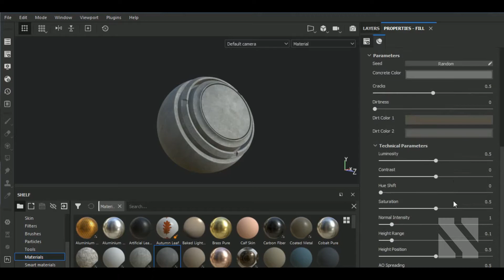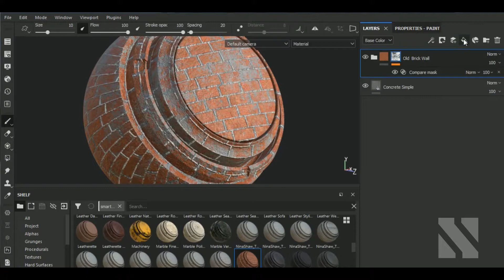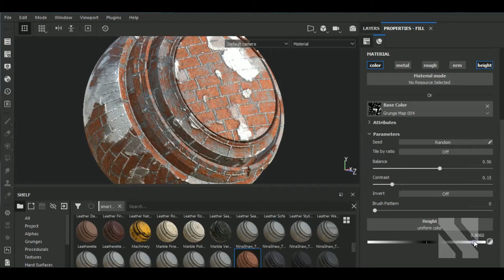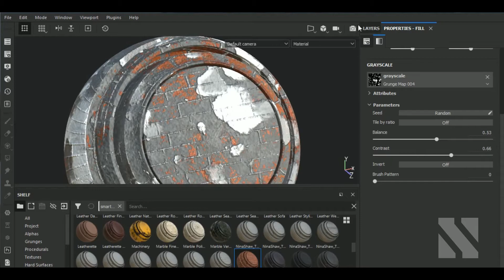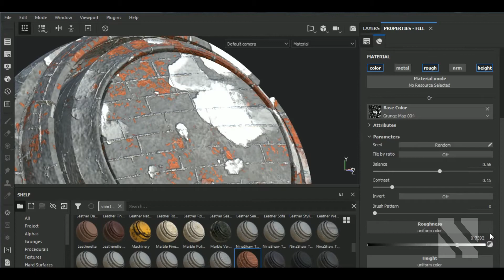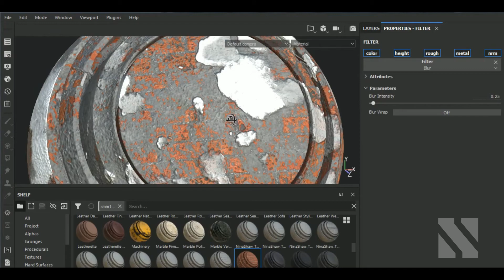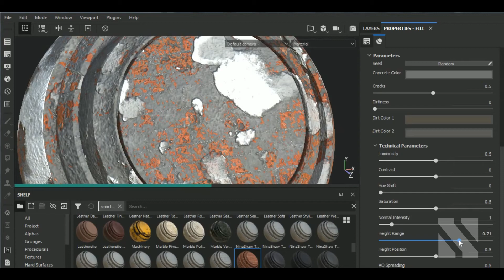How to Layer Different Materials in Substance Painter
Aravise
Michael Fitzpatrick
dhiraj more
red
Hector Cuevas
Elvijs Dovans
Valera
Saleh
pascal Richard
Akalari
Nikita Malashkin
loyen léo
바다
Annabelle Pries
Tuấn Lộc Lê Đăng

In this video I'll show you how to Layer Different Materials in Substance Painter.